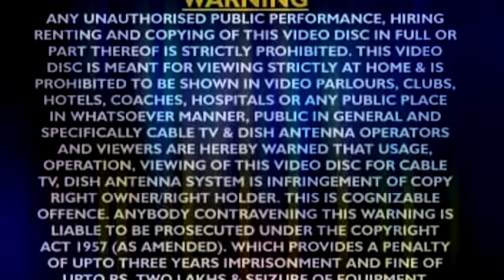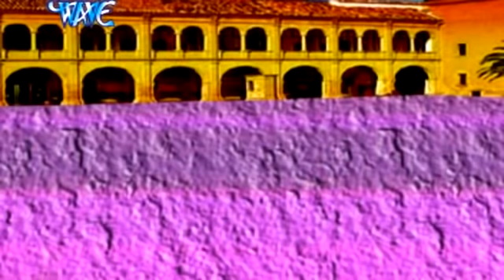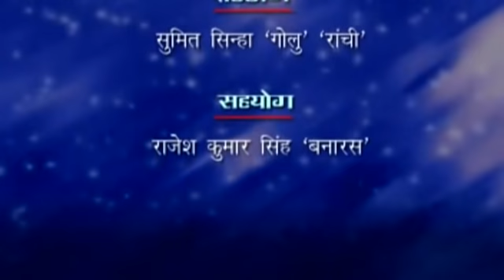आल्हा रामायण रामलल्ला की | Aalha Ramayan Katha Ram Lalla Ki | Sanjo Baghel | Hindi Alha Bhajan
Album - Aalha Ramayan Katha Ram Lalla Ki
Singer - Sanjo Baghel
Lyric - Sanjay Tiwari